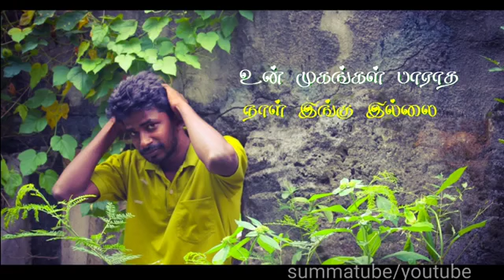premam malare song Tamil version WhatsApp status New